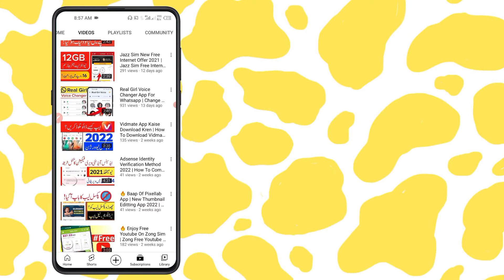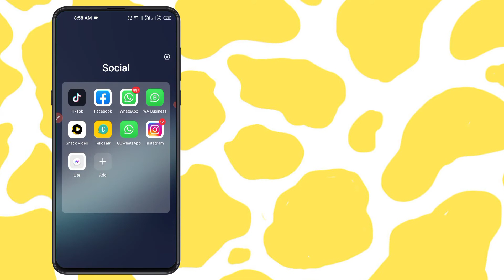Tiktok Unban In Pakistan | Tiktok Earning In Pakistan | Use Tiktok Without Vpn | FAHDI TECH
today in this video I have shared news about unBan of tikTok app in Pakistan if you are a user of tikTok app and you want to see new videos on tik Tok app so good news for you Now you can open Tiktok app without any VPN or without any proxy

So Enjoy Tiktokers